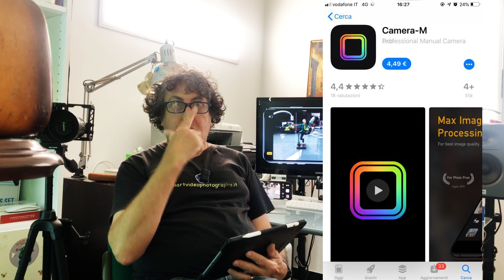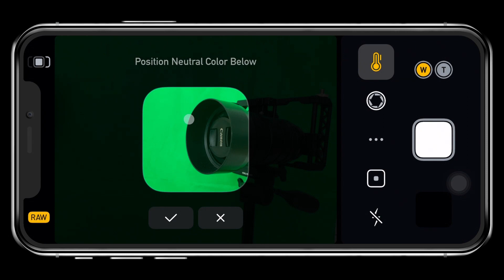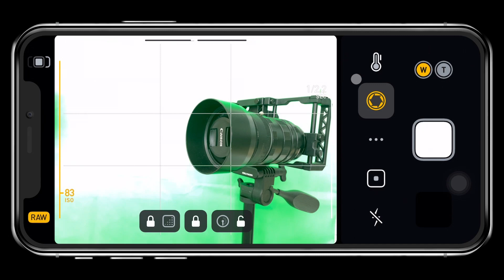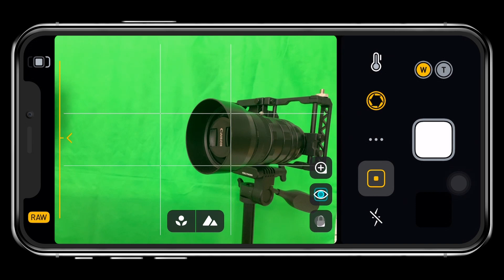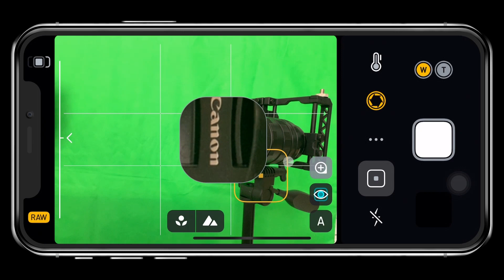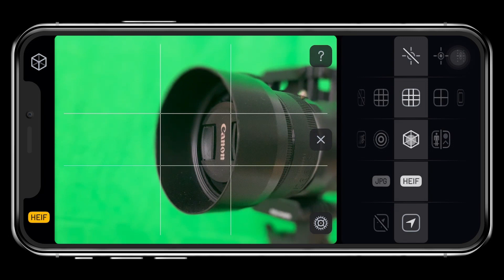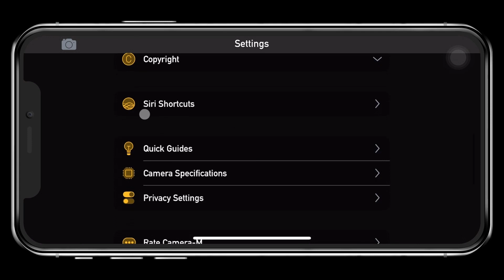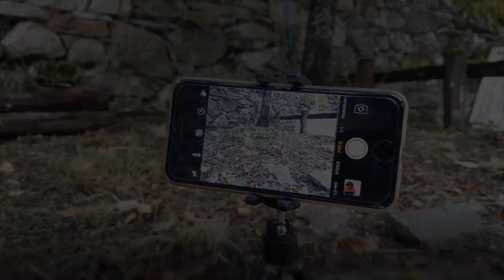Fotografare con lo smartphone Camera M Interfaccia utente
Prima parte dedicata a questa nuova ed innovativa applicazione fotografica per sistemi iOS.
In questo video vedremo una panoramica sull’interfaccia ed alcune funzioni.

L’applicazione è a pagamento e costa 4,49€
Link Apple Store:

Switcher Studio iOS

SmartVideoPhotography community